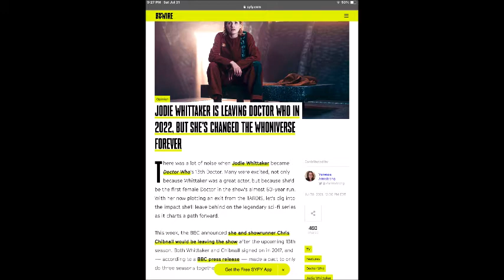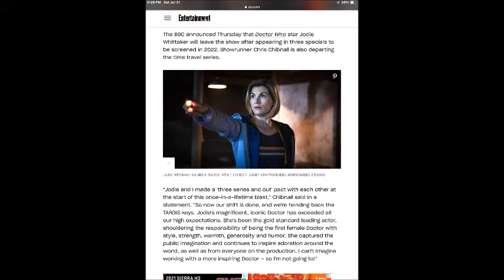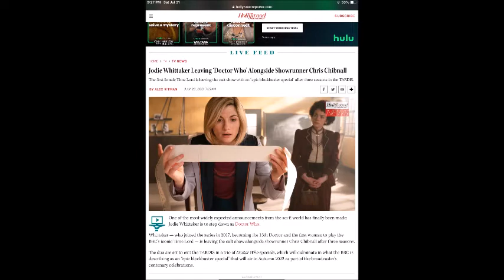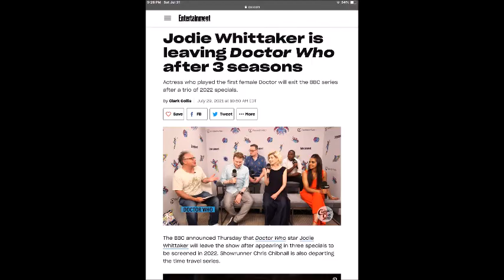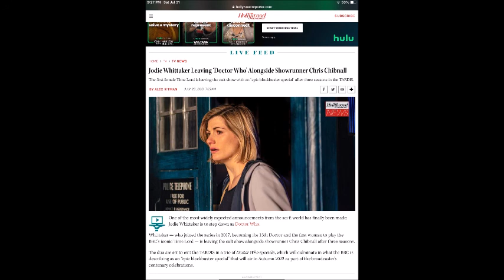Jodie and Chibnall Leaving Doctor Who!?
it was announced that Jodie Whittaker will stop playing the 13th Doctor and Chris Chibnall will be stepping down as showrunner and how do we feel?